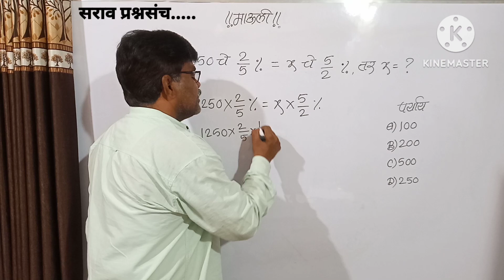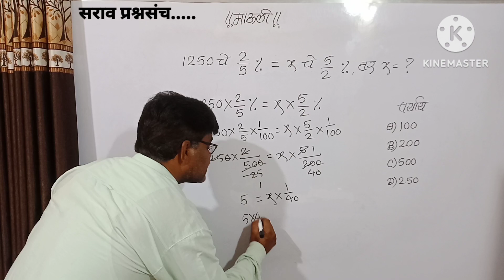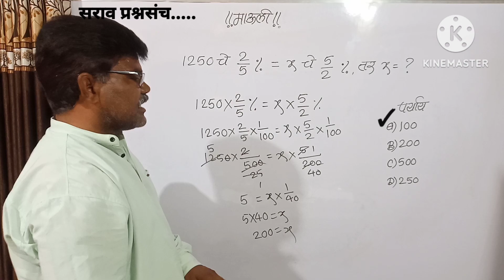1250 चे 2/5 % = X चे 5/2 % तर X = ?शेकडेवारी#